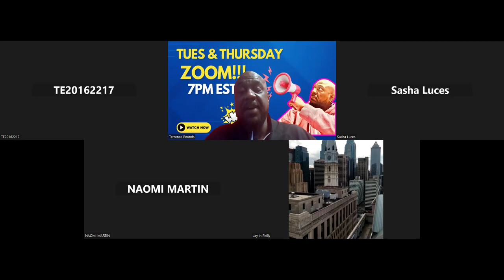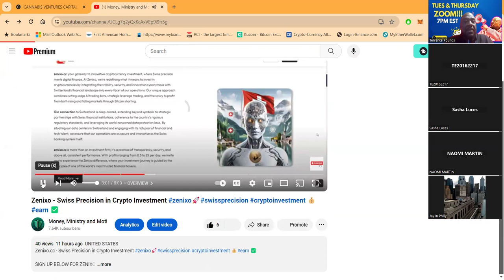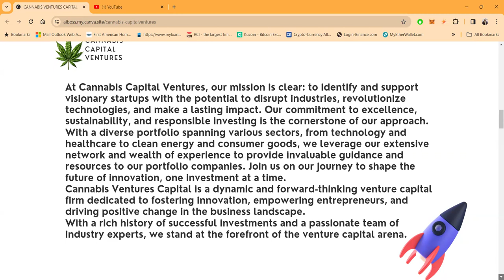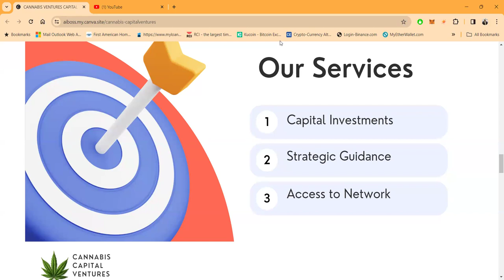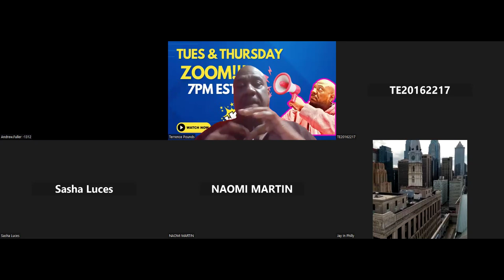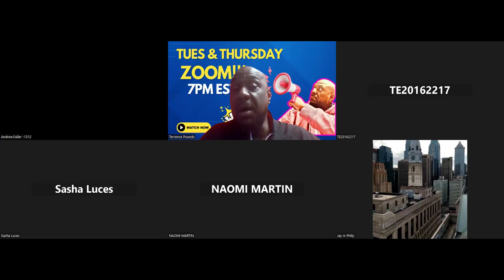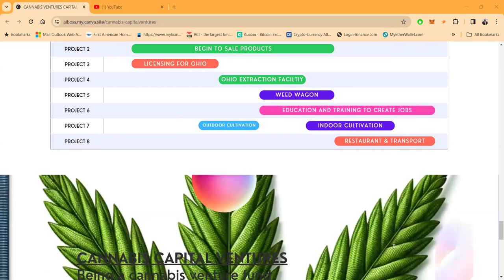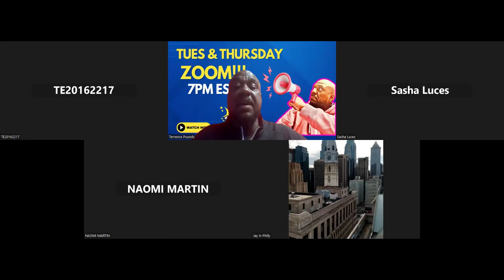Unlocking The Highest Potential With Cannabis Ventures Capital! Smoke Hemp🌿passiveincomeideas2024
- Unlocking The Highest Potential With Cannabis Ventures Capital! 🌿passiveincomeideas2024

Welcome to Cannabis Ventures Capital 🌱, where our mission is not just a statement but a commitment to driving transformative change in the world of startups. As a venture capital firm with a laser-focus on innovation, we dedicate ourselves to identifying and nurturing visionary entrepreneurs, especially in the dynamic cannabis industry.

Our portfolio is a testament to diversity and excellence, covering sectors from cutting-edge technology and healthcare to sustainable clean energy and consumer-centric services. With our rich experience and expansive network, we're more than investors – we're mentors, strategists, and catalysts for growth 💼🌐.

At Cannabis Ventures Capital, our investment philosophy centers around three pillars: innovation, market potential, and positive societal impact. We're not just providing capital; we're offering a partnership that includes strategic guidance, access to a vast network of industry contacts, and a shared vision for success 🚀🌟.

As leaders in the venture capital space, our team brings a wealth of knowledge and a track record of successful investments. Our focus on the cannabis industry isn't just about funding; it's about pioneering sustainable growth and shaping the future of this evolving market 🍃🔋.

By partnering with us, you become part of a movement. A movement that's not only about financial returns but also about being at the forefront of an industry poised for exponential growth. It's an opportunity to be part of something bigger – a journey of innovation, empowerment, and lasting impact 💡✨.

Join us at Cannabis Ventures Capital and be a part of shaping the future. Your investment is more than just capital; it's a step towards a greener, more innovative world. Let's cultivate growth and success together in the burgeoning world of cannabis 🌍🌱.

Call or Text Terrence 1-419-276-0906
00:00 INTRO
00:23 FIRE UP THIS HEMP
02:11 OVERVIEW
05:27 WORK PLAN TIMELINE
08:43 CONTACT ME